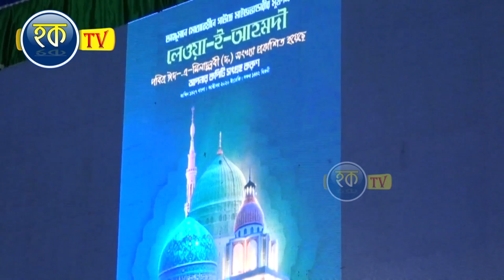মাইজভান্ডার দরবার শরীফে সমসাময়িক বিষয়গুলো নিয়ে মূল্যবান আলোচনা করলেন সৈয়দ নিহাদুল ইসলাম মাইজভান্ডারী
শেয়ার করে অন্যদের দেখার সুযোগ করে দিন।

ইসলাম সম্পর্কে জানার জন্য, ইসলামের বাণী সর্বত্র বিস্তারের জন্য আমরা চেষ্টা চালিয়ে যাচ্ছি।
আমাদের এই চ্যানেলের ভিডিও গুলি আমরা নিজেরাই করে থাকি,আর একটি ভিডিও কালেকশন করতে আমাদের অনেক পরিশ্রম হয়,আপনাদের ভালো লাগার জন্য আমরা কাজ করে থাকি,
সবাই আমাদের চ্যানেলের ভিডিও গুলো দেখবেন,আমাদের ভিডিও গুলো কেমন হল তা অবশ্যয় জানাবেন কমেন্টের মাধ্যমে.. ভালো লাগলে লাইক এবং শেয়ার করবেন,
এর মাধ্যমে সর্বত্র বিস্তারের জন্য সহযোগিতা করুন । আমাদের চ্যানেলের ভিডিওটি দেখার জন্য আপনাকে ধন্যবাদ...
সম্পূর্ণ HD ভিডিও দিয়ে স্বল্প খরচে আপনার যেকোন হামদ,নাত ওয়াজ-মাহফিলের ভিডিওর জন্য যোগাযোগ করুন আমাদের সাথেঃ-০১৮৩৫৬৪৮০৬৭.০১৭৭৯৯০১১৬১...